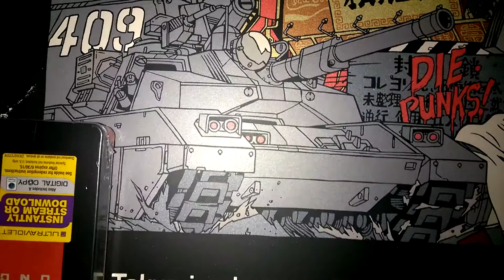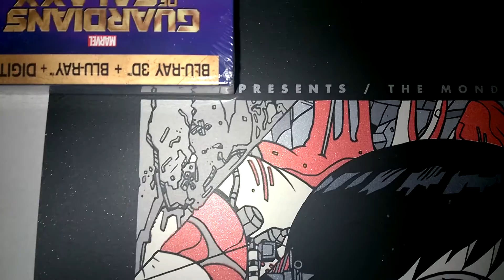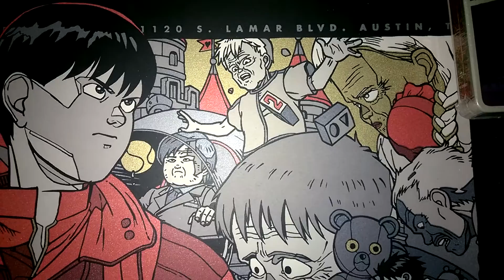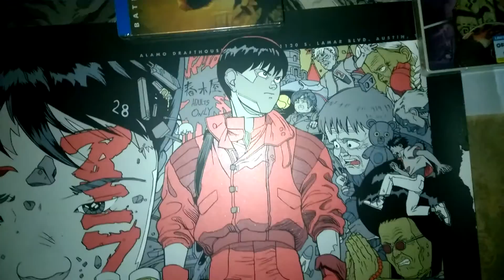Mondo poster Akira variant by artist Tyler Stout